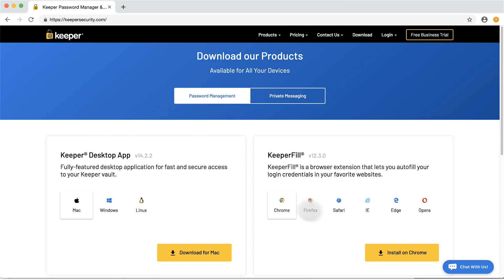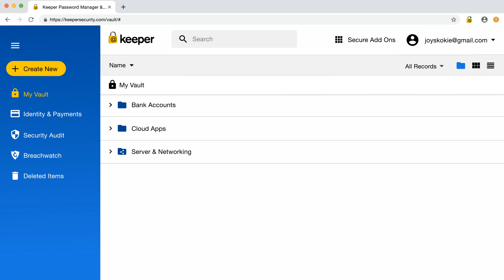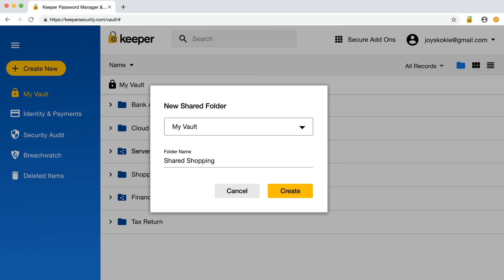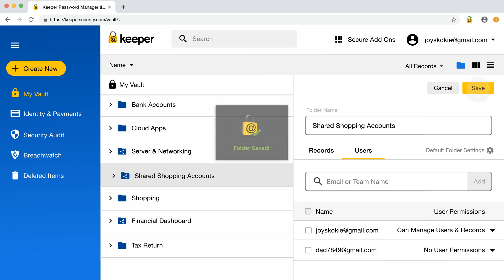Keeper Web Vault Overview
Keeper protects you against hackers with a secure and convenient password manager. Your passwords, logins, credit card numbers, bank accounts and other personal information is saved in your private digital vault that is encrypted and unbreakable. All information is encrypted on your device using 256-bit AES ciphers. Your information is safe and secure.